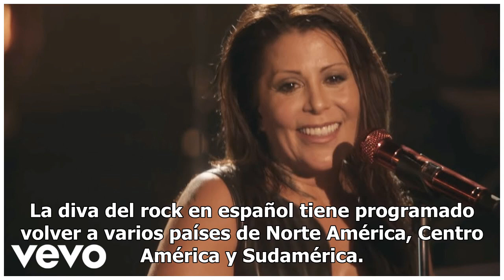Alejandra Guzmán regresa al Perú con su nuevo y electrizante tour | FOTOS